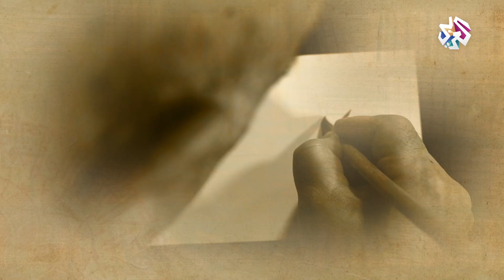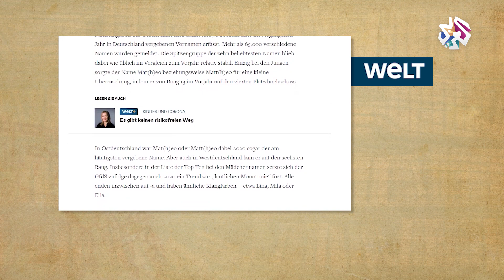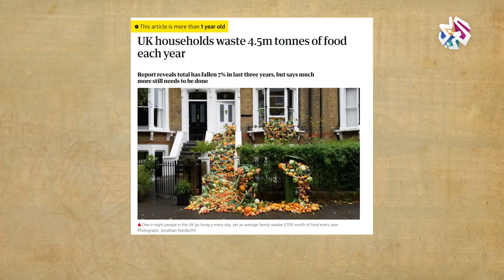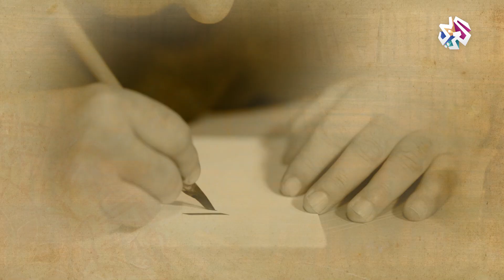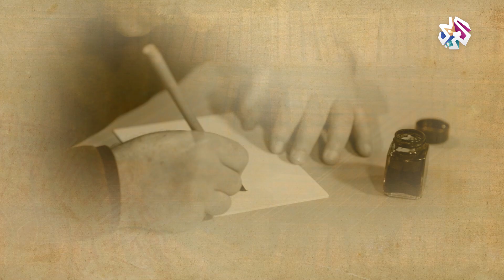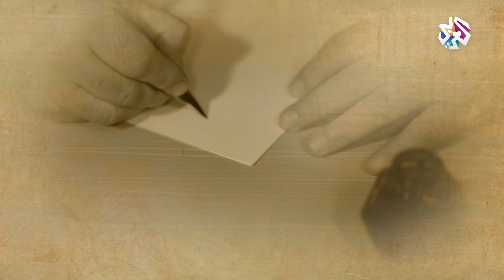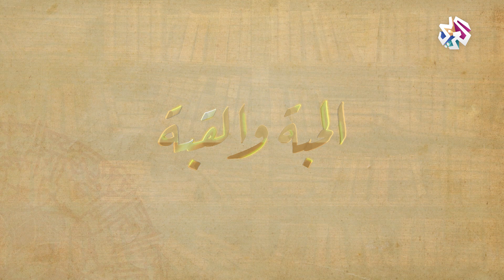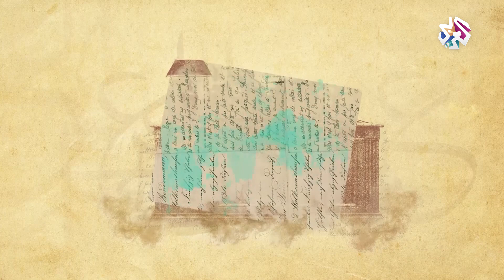هل أرسل عبد الناصر صديقه للموت؟ قصة نجيب محفوظ مع القناعة، وهاروت وماروت!│سيداتي سادتي مع عارف حجاوي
حدّثنا عارف حجاوي في هذه الحلقة عن صدور وأيادي ملطّخة بالذهب، كما قص علينا قبسا من حياة نجيب محفوظ التي كانت مليئة بالقناعة، وقدّم لنا نبذة عن الأخطاء التي قامت بها " الغارديان " نشرتها الصحيفة البريطانية في عيد ميلادها المائتين، وحدثنا حجاوي عن الطفل الذي دخل المدرسة في سن الحادية عشر ثم أصبح عالما كبيرا، وسرد لنا قصة هاروت وماروت، كما أجابنا حجاوي عن ما إذا كان جمال عبد الناصر صديقه إلى الموت.